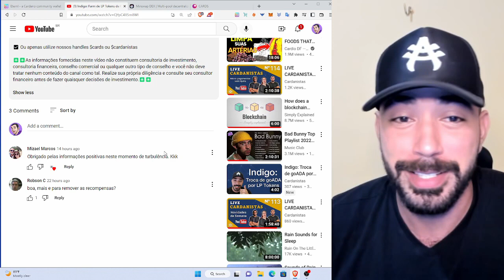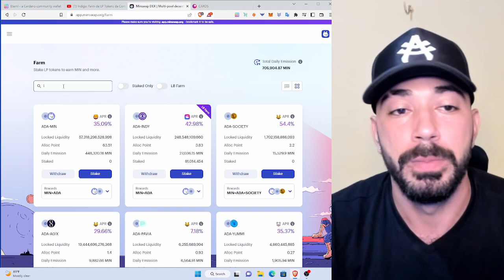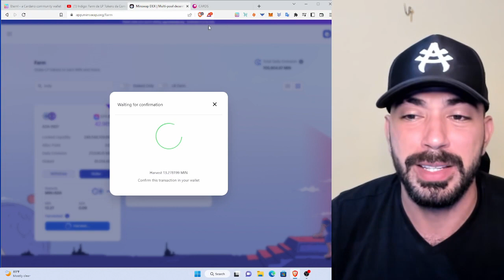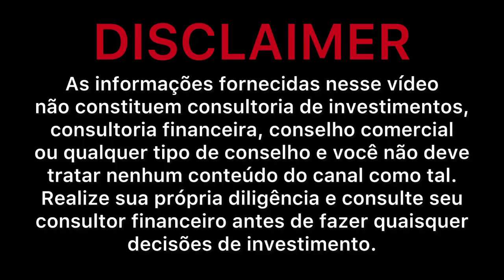Indigo: Recompensas do FARM na MinSwap - LBE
Atencao, os 5 INDY de nossos delegadores ja estao disponiveis pra saque na plataforma tosidrop.io, basta colar seu endereco de carteira. Se voce delega conosco desde dia 6 de Novembro e tinha no minimo 10 Adas em stake, voce podera sacar 5 INDY, mas sera quantidade limitada quem chegar primeiro leva, entao corre la! Nesse tutorial acima mostra como usar o TosiDrop, plataforma de airdrop criada pela comunidade Cardano/Ergo. Boa sorte a todos!

LINKS:
✅Indigo site oficial com whitepaper:

NOSSAS REDES

PARCEIROS